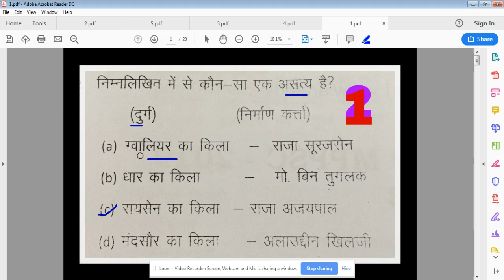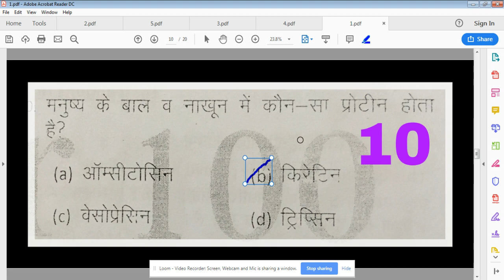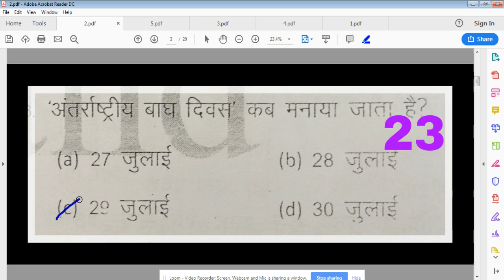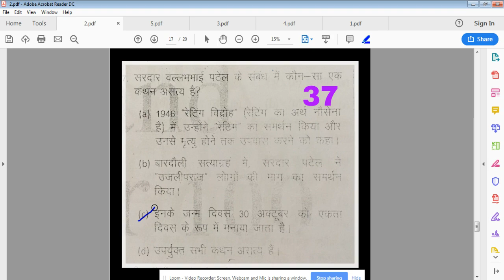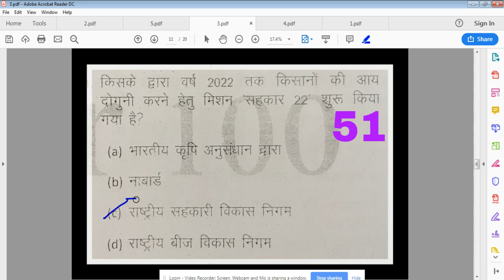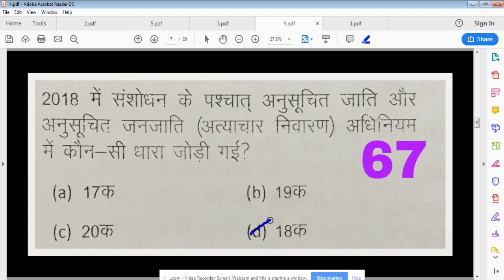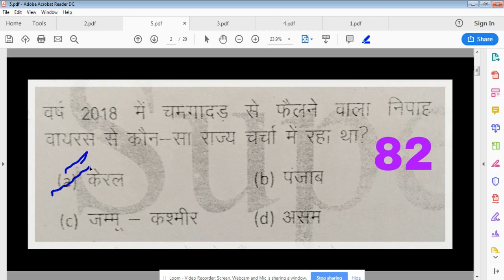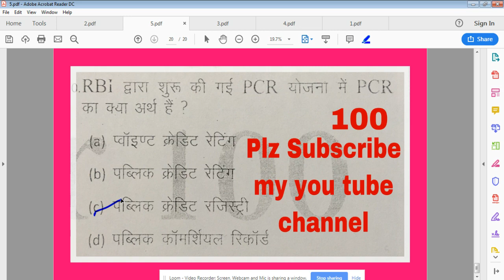GS MOCK TEST 13 WITH FULL EXAPLATIONS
hi,friends
About this Video ▶GS MOCK TEST 13 FOR ALL COMPETATIVE EXAM SPECIALLY FOR MP